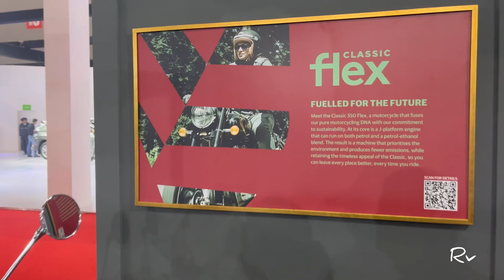2024 Flex Fuel Technology Classic 350 Cc Royal Enfield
Rohit verma